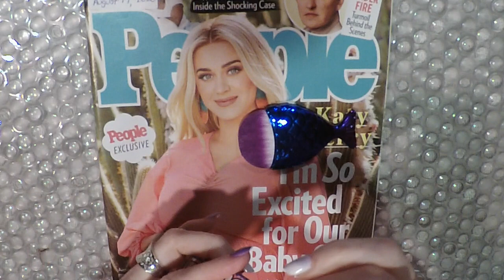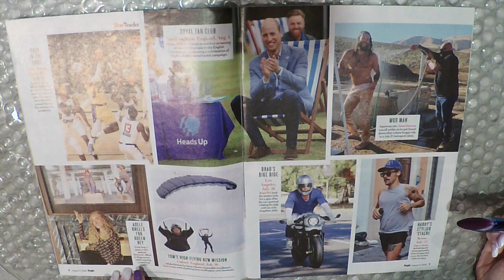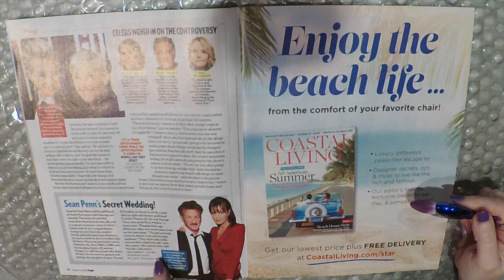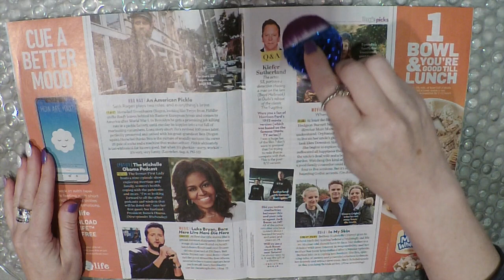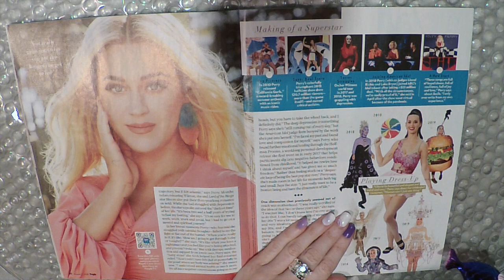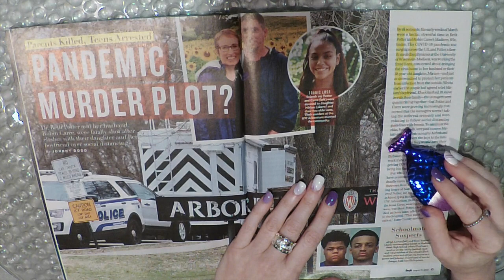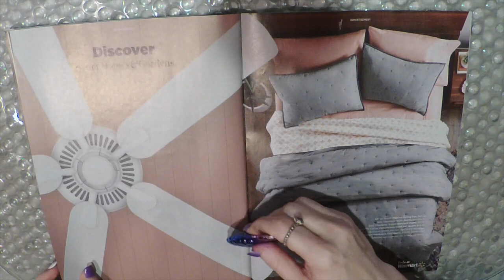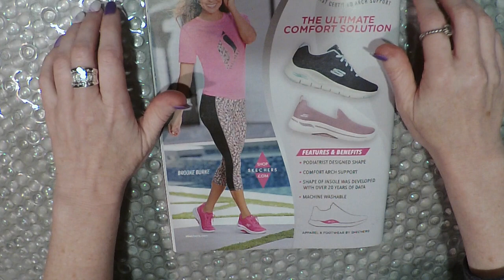ASMR Gum Chewing Magazine Flip Through | KATY PERRY | Tingly Binaural Whisper & Spine Creasing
Gum Chewing Magazine Flip Through | KATY PERRY | Tingly Binaural Whisper & Spine Creasing | People Magazine August 17, 2020

*I am making custom videos. Here's everything you need to know:
-15 min long